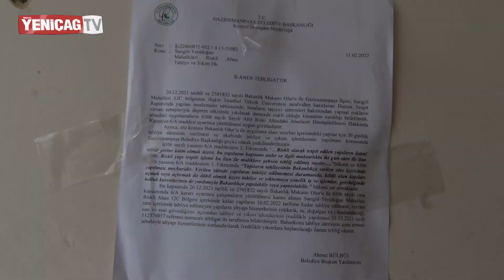Sarıgöl Mahalle halkının zorla elektrik ve doğalgazı kesildi! Yaşlılar ve çocuklar donuyor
Gaziosmanpaşa Sarıgöl mahallesinde gerçekleştirilen kentsel dönüşüm projesinde, mahalle sakinleri mağdur edildi. Proje başlangıcında vadedilen projeler sonradan değiştirilerek mahalle halkına kabul ettirilmeye çalışıldı. Bu durumu kabullenmeyen mahalle sakinleri, şikayetlerini birçok yetkiliye ve kuruma bildirse de olumlu bir dönüş alamadılar.

Evlerini terk etmeyen vatandaş, geçtiğimiz günlerde akşam saatlerinde gerçekleşen olayla büyük bir şok yaşadı. Projenin bu ay sonu başlaması gerektiğini söyleyen yetkililer , evlerini terk etmeyen mahalle sakinlerinin binalarının elektrik kablolarını kesti.
Çoluk çocuk, genç yaşlı, hasta demeden ve kimseye sorulmadan kesilen kablolardan dolayı mahalle sakinleri günlerdir evlerinde elektriksiz yaşıyor.
İyi parti İlçe başkanı Harun Çapur , mahalle halkının yanında olduklarını dile getirdi. ''Bu halkın istekleri gerçekleşmeden, vaat edilenler yerine getirilmeden bu mahallede oturan hiçbir vatandaş evini terk etmeyecek. Vatandaşımızın sonuna kadar yanındayız. '' dedi.

Sarıgöl mahallesinde yıllardır oturduğunu dile getiren Nefise Çay : ''Hapiste yatacağımı bile bilsem benim mağduriyetim giderilmeden ben evimi terk etmeyeceğim ''  diyerek tepkisini gösterdi.

Haber: Kübra Aydın
Kamera: Ali Kemal Cora